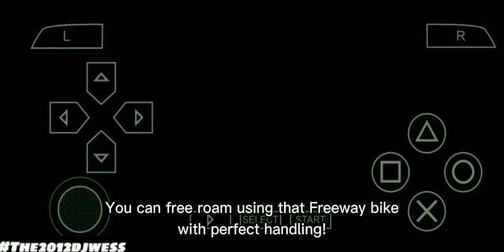Glitches, bugs, and references in GTA Vice City Stories (FULL VIDEO)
Here's my own compilation video consisting of all the glitches, bugs, easter egg, secret references and other secrets in gtavicecitystories that I have found so far... I have been playing GTA VCS since 2007, and this year 2022 is the perfect moment for me to record this video. These glitches, bugs, easter eggs, and references, ever since discovering them one by one, are the factors that still made me play GTA VCS until today. :-)

I had to admit, I used Edison Carter's cheat device during the filming of "Rockstar Games reference" segment of this video. :-D

By the way, did you notice the differences between this video and other video that I made similar to this? I removed some parts of the original uncensored video that I created, just for it to be fit for everyone, I mean, every audience of any appropriate age. Let's just say basically this video has no age restriction.

These are the time stamps in the video:

1) Moon Enlargement - 00:23
2) Rockstar Games reference - 01:04
3) Rockstar Games constellation - 02:04
4) "Barzini's Ristorante Italiano" - 03:02
5) "FIDL" - 03:46
6) Carl Johnson reference - 04:22
7) another Rockstar Games reference - 05:28
8) "Full Moon" billboard - 07:07
9) "Los Santos Fop" - 08:09
10) "Short Deal" - 08:58
11) Michael Jackson reference - 09:52
12) "Thrilla in Manila" reference - 10:45
13) "Libre Havana" - 11:59
14) "Mr. Roboto" reference - 12:34
15) "Dawn of the Dead" reference - 13:34
16) "The Matrix" house - 14:59
17) "The Ghost Tower" - 17:29
18) invisible character (while riding any bike) - 19:13
19) The water trail - 20:25
20) traffic going to the Beach - 21:47
21) peds falling from the roof of Vice Point Mall - 23:55
22) brass knuckles glitch - 25:12
23) stadium glitch - 27:03
24) helicopter glitch - 28:45
25) narrow wrist glitch - 30:38
26) helicopter inside the Clymenus Suite safehouse - 31:35
27) suicidal pedestrians - 35:49
28) bikes with perfect handling - 38:01
29) "car under the bridge" glitch - 41:39

Unfortunately there are some glitches, bugs, easter eggs, and other references that I intentionally didn't include in this video due to lack of high probability and/or chances that I can make these happen (whether during normal gameplay or using cheat codes or cheat device), and also that some of these can only happen or take place in PS2 or PC versions of GTA Vice City Stories. Here's the list as follows:

-  invisible biker glitch = shoot and kill a biker with passenger using assault rifle)

- blue arrow above the ship = after the story mission "Leap and Bound", I noticed a blue arrow above the ship. I swear, I didn't use cheat device in this. Perhaps, some cheat codes from what I remember. Here's the video that I had recorded years ago

- Turn off and on Glitch
- Car Location Glitches
- building entry glitch
- Teleport Glitch
- Respawn at Leaf Links Glitch
- Cold Stare Pedestrians
- Broken dialogue glitch

CREDITS

*Sources:
- Gamespot/GameFAQs
- gta fandom
- Grand Theft Wiki

- Grand Theft Auto: Vice City theme song

*Software used for editing:
- CapCut

ppsspp gameplay psp
glitches bugs easter eggs references secrets tips tricks hints